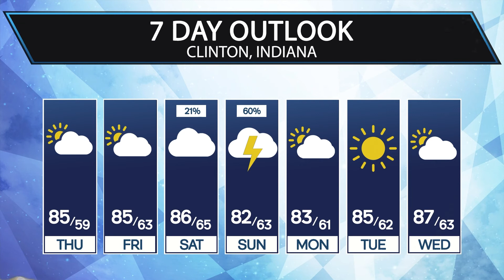WCAT News for August 18, 2022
This is the first broadcast of 2022 for the WCAT News team.  Follow along through the year to see the big strides students make in their journey of learning about broadcasting.